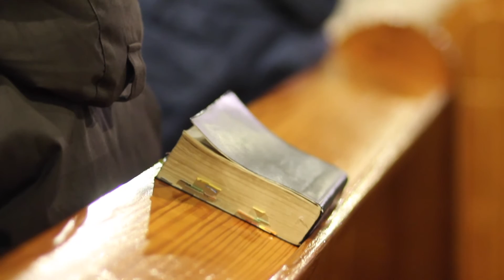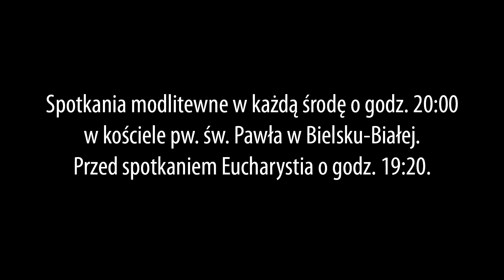Trwać w Jezusie!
Konferencja wygłoszona przez Marzenę Pietroszek podczas spotkania modlitewnego Szkoły Ewangelizacji Cyryl i Metody w dniu 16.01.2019 r.